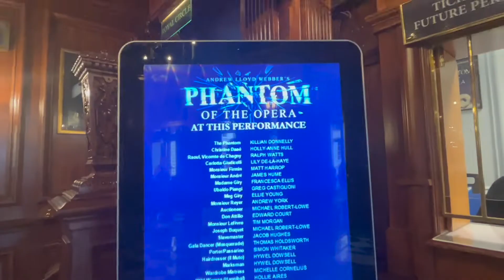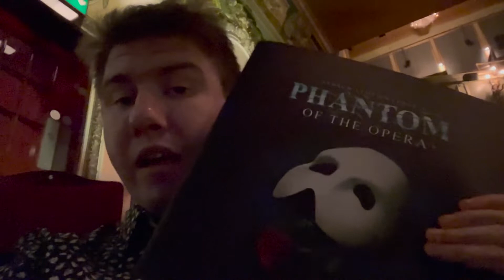PHANTOM OF THE OPERA 🎭 WEST END 2022 VLOG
AFTER A DECADE LATER I FINALLY GOT TO SEE ANDREW LLOYD WEBBER'S THE PHANTOM OF THE OPERA WHAT A PHANTASTIC MUSICAL THE CURRENT 2022 CAST ARE OUTSTANDING WE ENDED UP SEEING UNDERSTUDY CHRISTINE DIAE - Holly -Anne Hull and I also witnessed Ralph Watts's Rauol debut they were both outstanding. Go see this Phantasic Musical I am sure it will be in the west end for many more years to come Aaren xx